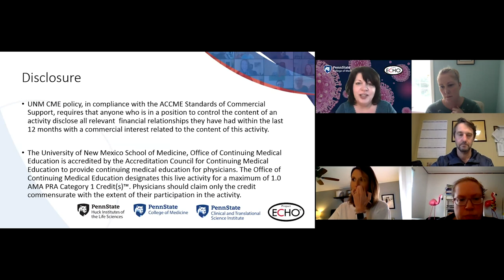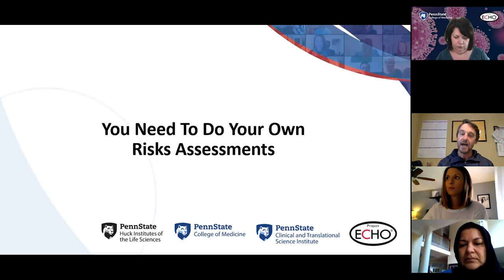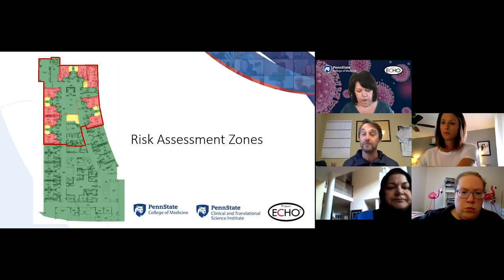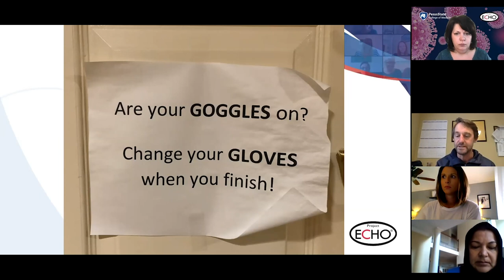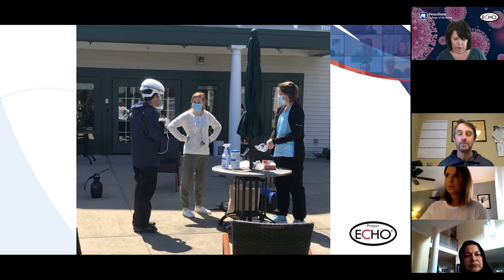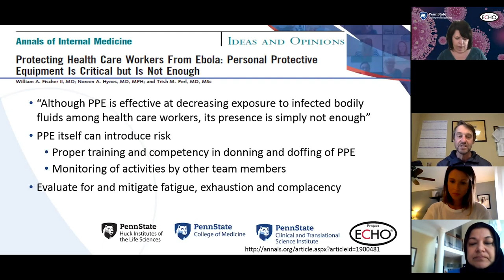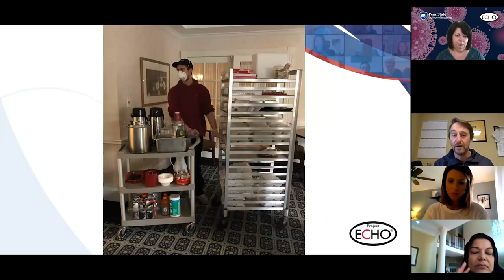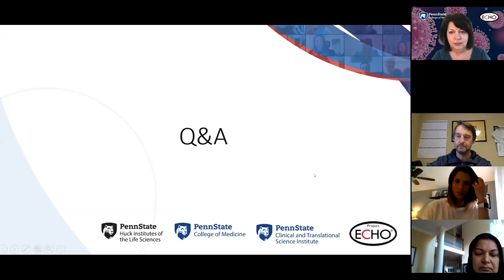COVID-19: What Does the New Normal Look Like?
Penn State Project ECHO, in company with PA Department of Human Services, is hosting a special edition COVID-19 ECHO educational series covering care considerations for skilled nursing facilities during the current pandemic. Our goal is to inform nursing home personnel and administration of the latest best practices in emergency preparedness and patient care.

In addition to expert-provided brief lectures, we welcome case discussions from registered participants that involve common nursing home scenarios related to resident care as well as difficult, complex, or challenging presentations of a nursing home scenario.

Gavin Macgregor-Skinner, BVSc, MSc, MPH, MRCVS
Assistant Professor, Public Health Sciences
Section of Public Health Preparedness
Penn State College of Medicine

Nicole Osevala, MD, FACP
Interim Chief, Division of Geriatric Medicine
Assistant Professor, Department of Medicine

Ayesha Ahmad, MD, FACP
Division of Geriatric Medicine